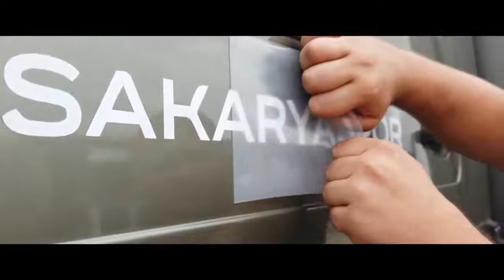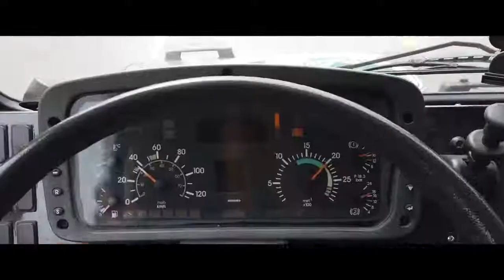Hoş geldin İsmail Erdoğan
@Sakaryaspor  resmi sayfasından alınmıştır